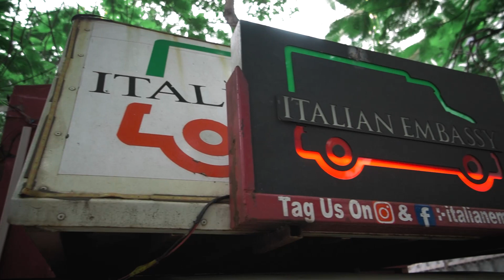Italian Street Food in Nashik - Food Truck | Mac & Cheese, Ravioli & More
Hi Guys. In this video we are going to take you through a unique food truck which serves delicious Italian Food in Nashik.

Our Vlogging Setup:
Sony A6400
Sony 50mm lens
Sony 16mm lens
Mini Tripod

Main Camera Kit:
1DX ii
70-200mm Lens
16-35mm Lens
24-105mm Lens
50mm lens
85mm lens
14mm lens

Video Editing Laptop

Alternative and Affordable Light: